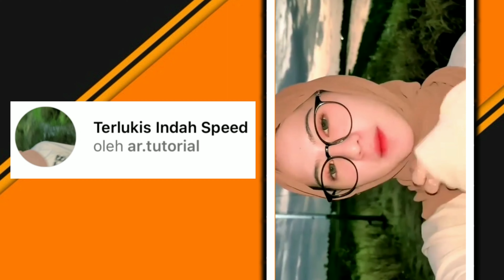FILTER IG TERLUKIS INDAH VIRAL DI TIKTOK | FILTER IG PART 83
Assalammualaikum
Hi semuanya,kali ini saya memberitahu kalian semua beberapa filter Instagram terbaru yang lagi viral.
Gimana filternya tonton saja ya dan semoga suka.

LINK FILTER

Wassalammualaikum